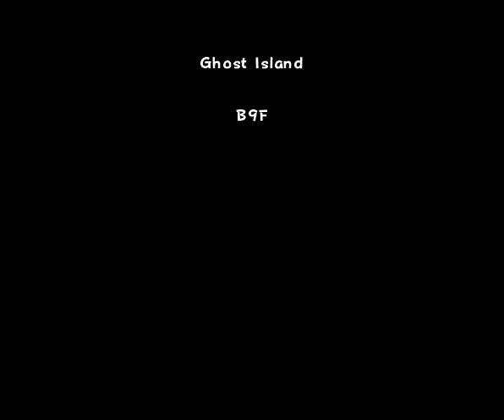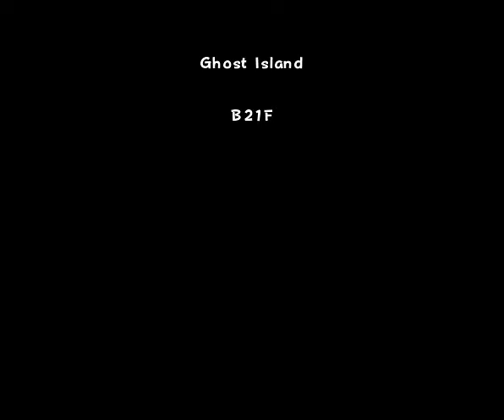Pokemon Super Mystery Dungeon(3DS)(U)(ABSTRAKT) - PT(Pt 7)(10-13-22)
No foe can stop Ampharos.
Ningún enemigo puede detener a Ampharos.
Aucun ennemi ne peut arrêter Pharamp.
Kein Feind kann Ampharos aufhalten.
Nessun nemico può fermare Ampharos.
Geen enkele vijand kan Ampharos stoppen.
Nenhum inimigo pode parar Ampharos.
Ни один враг не сможет остановить Амфарос.
어떤 적도 전룡를 막을 수 없다.
没有敌人能阻止電龍。
どんな敵もデンリュウを止めることはできない。